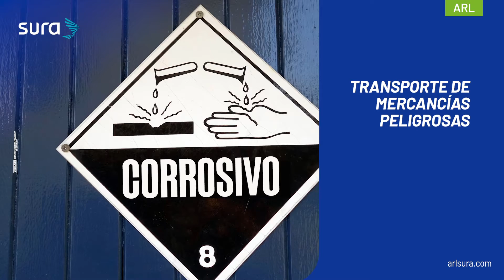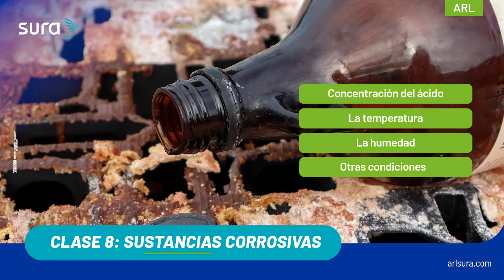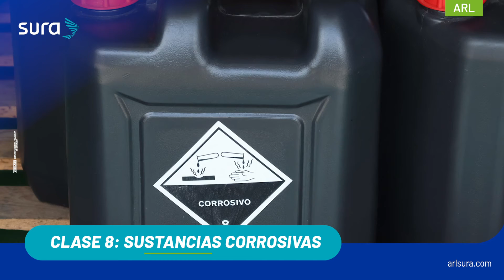Transporte de mercancías peligrosas - Clase 8 sustancias corrosivas